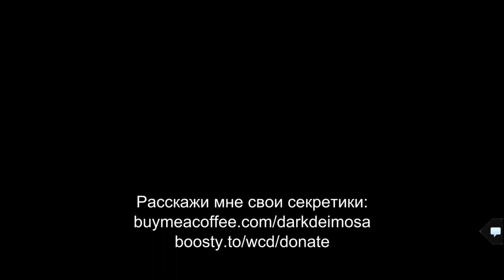Silent Hill Ascension День 161. Любовь матери | Отчаяние матери | Погребённые Воспоминания. Субтитры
Silent Hill Ascension на русском, с субтитрами.